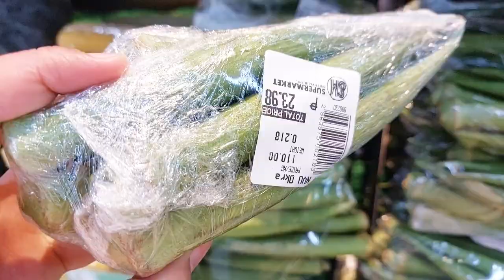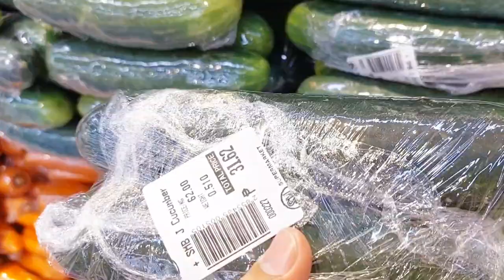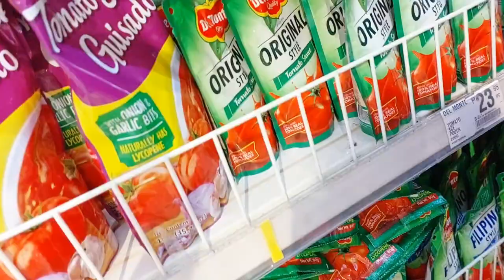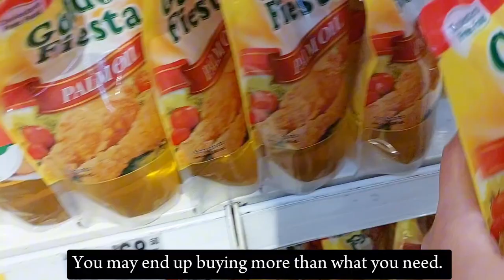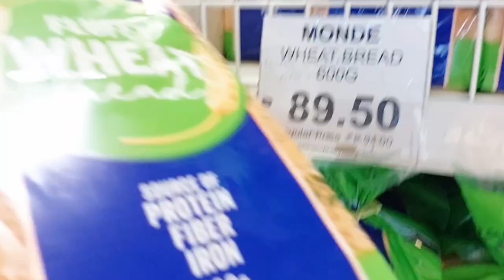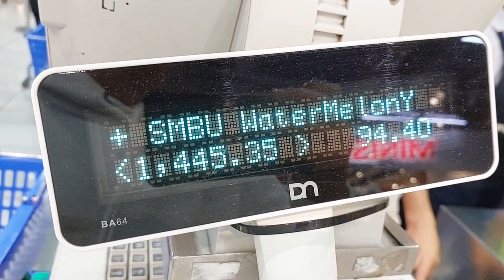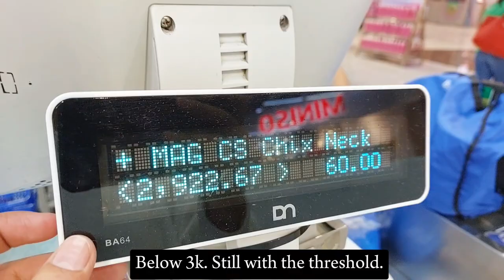Living alone in Manila | 3k budget for a week | Grocery haul | What a 3k grocery looks like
editor: capcut mobile version